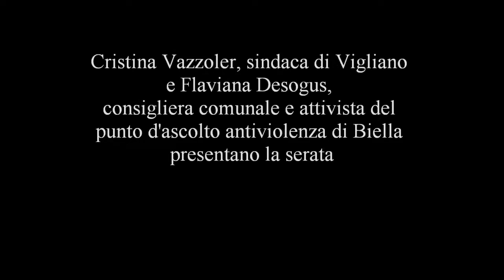Manutenzioni-Uomini a nudo:la presentazione a Vigliano, 27/11/2016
La presentazione dello spettacolo di Vigliano Biellese, il 27 novembre 2016, al teatro Erios, fatta dalla sindaca di Vigliano Cristina Vazzoler e dalla consigliera comunale e attivista del punto d'ascolto di Biella Flaviana Desogous